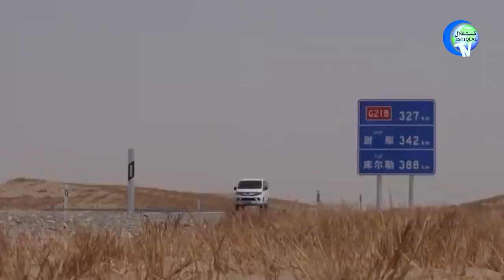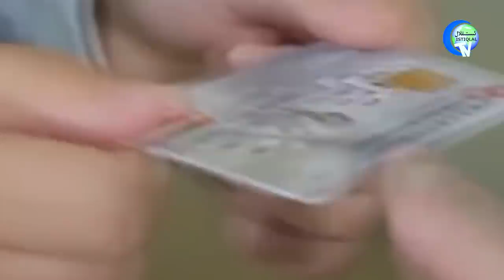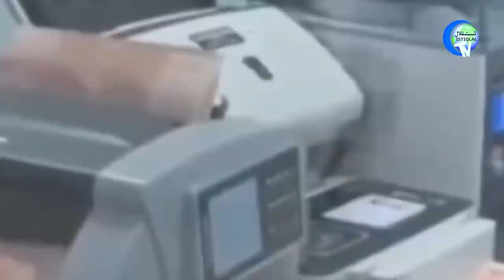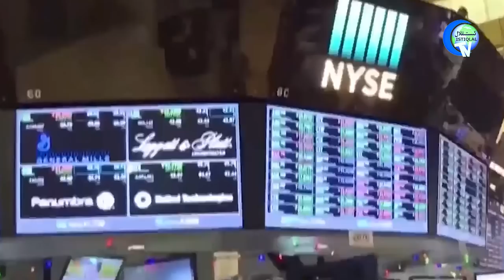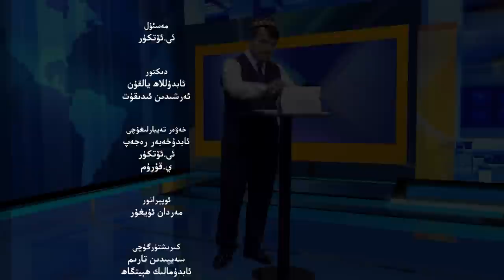ئىستىقلال كۈندىلىك خەۋەرلىرى 2022-07-22، خىتاي زور مەبلەغ ئاجراتتى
ISTIQLAL KÜNDILIK XEWERLIRI 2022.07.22/ XITAY ZOR MEBLEGH AJRATTI